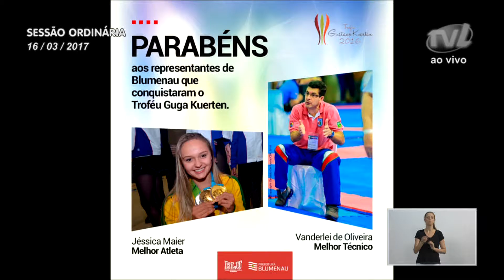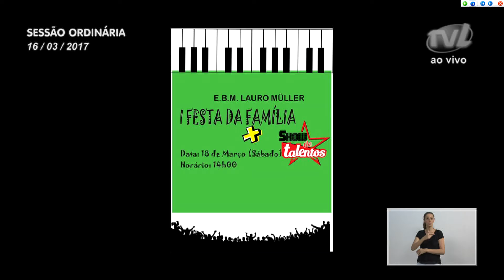Pronunciamento Vereador Zeca Bombeiro - 16/03/2017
Vereador Zeca Bombeiro fala de eventos esportivos e parabeniza blumenauenses pelo troféu Guga Kuerten
O vereador Zeca Bombeiro (SD) falou da 1ª Etapa do Campeonato Estadual de Karatê que vai acontecer no próximo sábado (18), em Blumenau. Destacou a necessidade de eventos e campeonatos como este, para promover os atletas e permitir que evoluam em suas modalidades. Em outro momento falou sobre a equipe de futsal da Sulfabril. Disse que equipes da região se uniram para representar a região no campeonato estadual de futsal. Afirmou que as partidas poderão ser disputadas no Ginásio Sebastião Cruz (Galegão) e lembrou da década de 90 quando Blumenau era destaque na competição. Na sequência falou da entrega do prêmio Guga Kuerten de Excelência no Esporte, entregue a dois blumenauenses. Parabenizou a ginasta Jessica Maier, Agiblu, eleita a melhor atleta. Sustentou que ela foi a capitã do conjunto brasileiro de ginástica rítmica na Olimpíada do Rio de Janeiro. Outro blumenauense premiado foi o técnico da Associação Blumenau de Karatê, Vanderlei de Oliveira, que foi premiado na categoria Melhor Técnico.